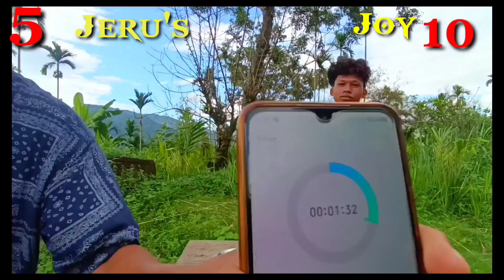50 Boiled Eggs Eating challenge||Eating Boiled Eggs Mukbang|| North East 🇮🇳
50 Boiled Eggs Eating challenge||Eating Boiled Eggs Mukbang|| North East 🇮🇳